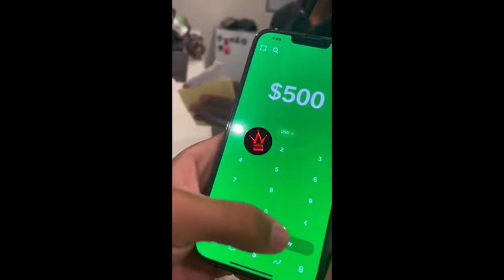OG Wasn't Playing: Dude Tried To Finesse His Uncle By Taking His Money Through Cashapp!